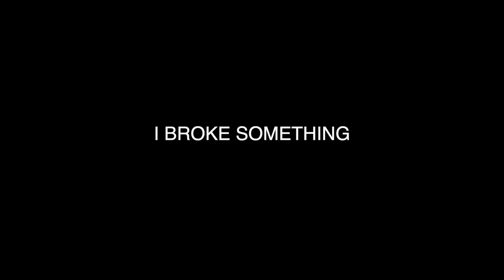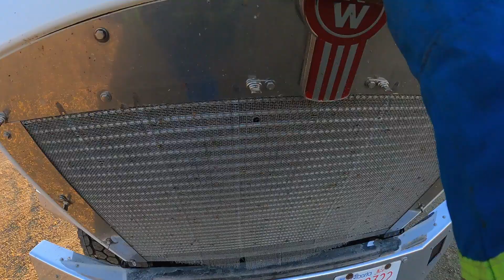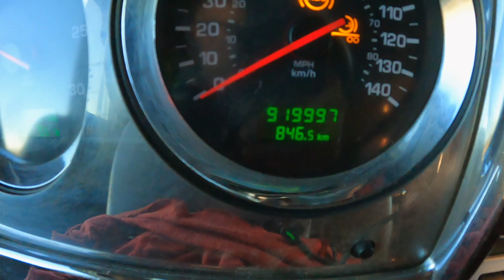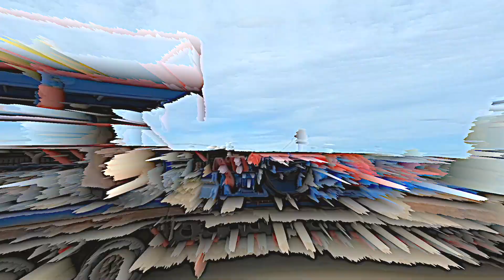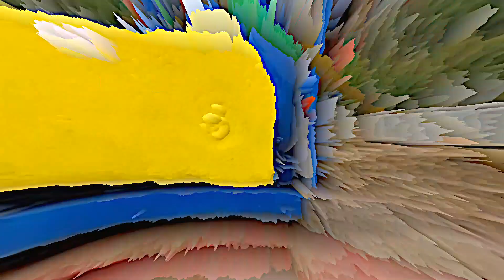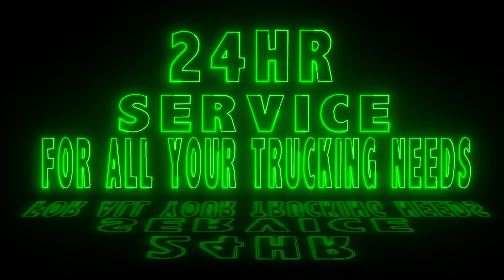OIL RIG MOVING KENWORTH T